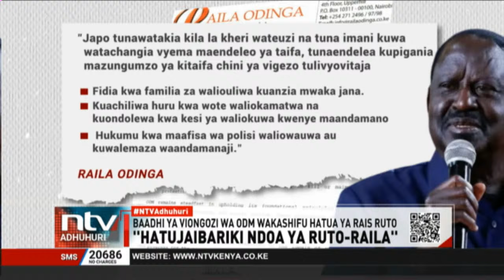Ushirikiano wa UDA na ODM umesababisha kuyumba katika muungano wa Azimio huku NARC Kenya ikijiondoa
Ushirikiano baina ya vyama vya UDA na ODM uliopelekea kuteuliwa kwa wanasiasa wanne wa ODM waliopendekezwa kujiunga na baraza la mawaziri, sasa unayumbisha meli ya muungano wa Azimio la umoja one kenya coalition huku NARC kenya- chama chake Martha Karua, kikitangaza kujiondoa kwenye muungano huo mara moja.  haya yanajiri huku vyama tanzu vya muungano  huo vikisema kuwa katu havitakubali nyadhfa zozote serikalini hata Rais Ruto akiwapa nafasi ya waziri wa masuala ya Afrika Mashariki au hata ile ya mwanasheria mkuu. haya yanajiri huku kinara wa ODM Raila Odinga naye, akisema kuwa chama chake, hakijaingia kwenye makubaliano yoyote ya kisiasa na serikali.